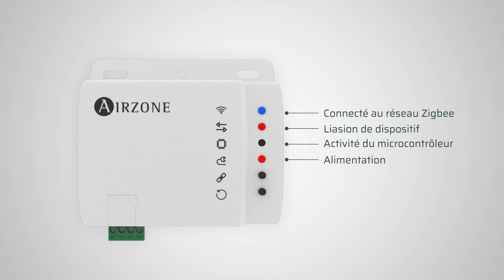Installation - Aidoo Contrôle Zigbee Gree U-Match R32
Dispositif pour la gestion et l’intégration à distance d’unités. Accès sans fil au réseau
via Zigbee. Le Aidoo Zigbee d’Airzone, de standard 3.0, fonctionne dans n’importe
quel réseau Zigbee avec d’autres appareils et contrôleurs certifiés Zigbee de
n’importe quel autre fabricant. En tant que noeud alimenté en permanence, il fera
office de répéteur, quel que soit le fournisseur, afin d’accroître la fiabilité du réseau.
Fonctionnalités :
• Contrôle des différents paramètres de l’unité.
• Port pour l’intégration via le e Modbus.